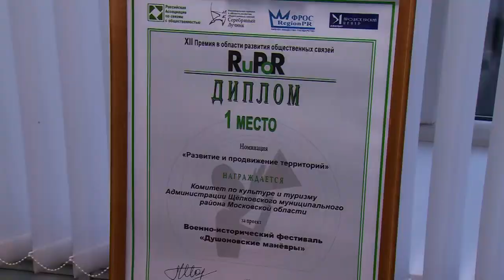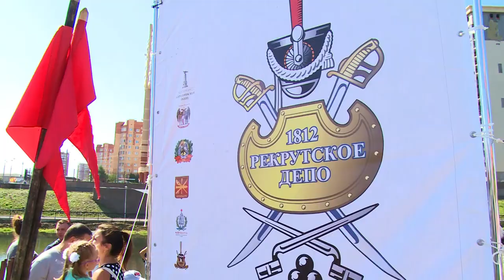Душоновские манёвры 2019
Чем удивит гостей 21-й военно-исторический фестиваль «Душоновские манёвры»? Расскажем о новых площадках, локациях и реконструкциях, которые появятся в программе фестиваля в этом году.